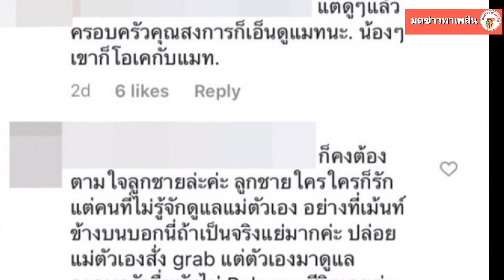แมท ภีรนีย์ เจอว่ากลางไอจี ปู่ไพวงษ์ บอกกลับไปดูแลแม่บ้าง